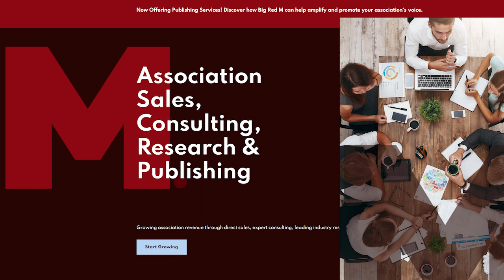Association Boards Cannot Keep Doing the Same Old Thing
In this episode of Association Chat, host KiKi L'Italien interviews Jeff De Cagna, thought leader and founder of Foresight First, LLC. Jeff discusses his influential series, "The Three Stewardship Imperatives," emphasizing the urgent need for association boards to evolve beyond the status quo in today's rapidly changing landscape.